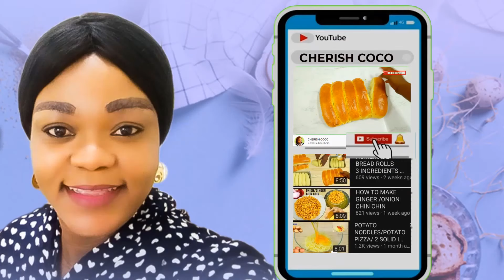POTATO RING WITH HEART/POTATO CHIPS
Potato Ring Chips/Potato Rings /  | Potato Chips, potato Snacks Recipe